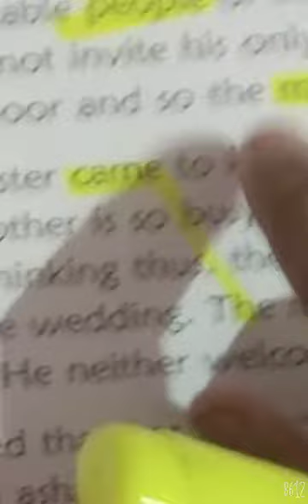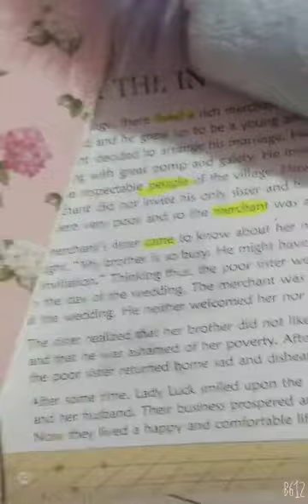A useful life hack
Video from ❤️Rida Bhaiyat❤️